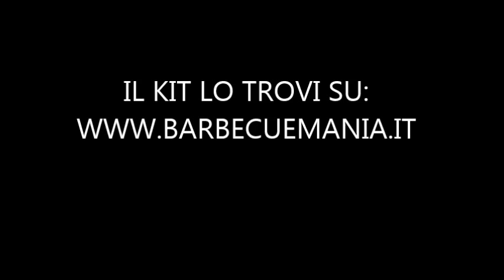KIT MONO USO AFFUMICATURA WEBER - Recensione BarbecueMania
Vi illustriamo di cosa si compone la confezione da 4 kit monouso da affumicatura weber. Il kit lo trovate su